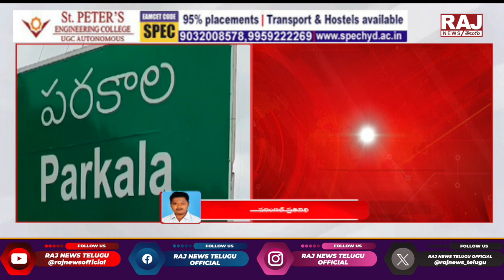Telangana ACB Raids : ఏసీబీ చిక్కిన సబ్ రిజిస్ట్రార్ సునీత..? | Raj News Telugu